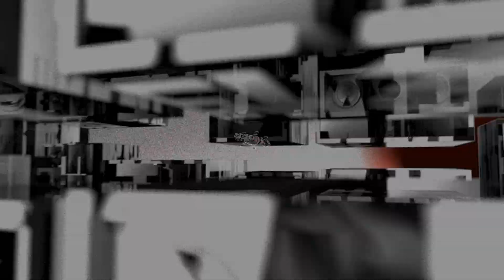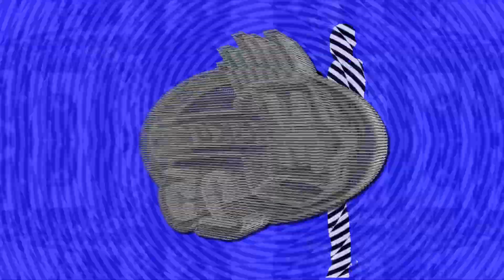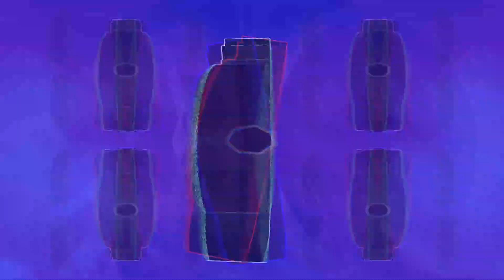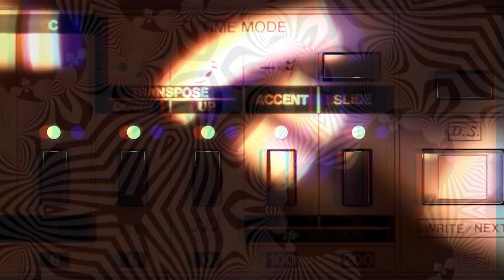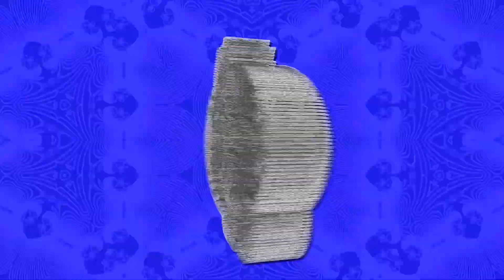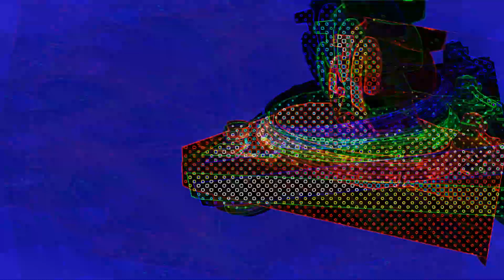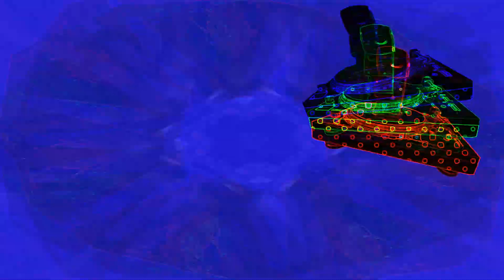DJ Tellurian MokumMadnessMixxx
Acidvideo Pizzacore VJ Capture